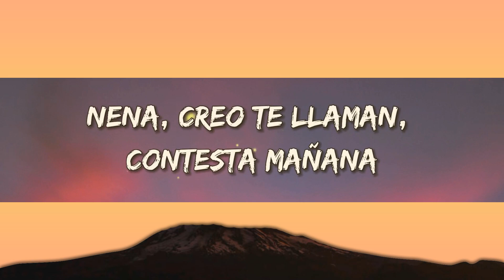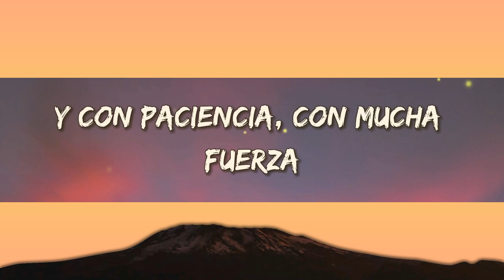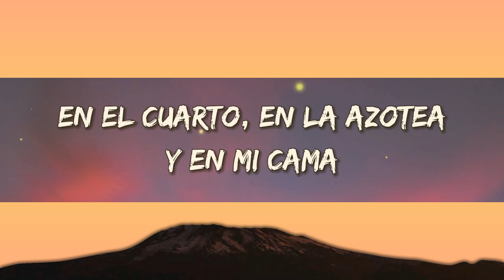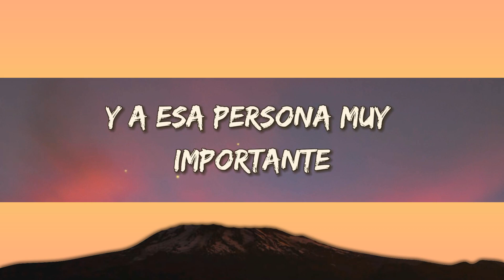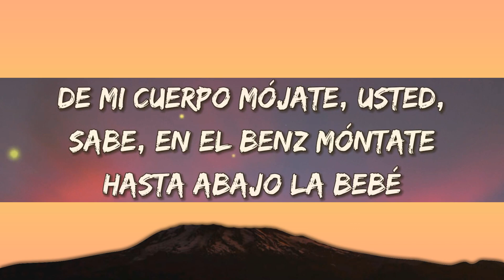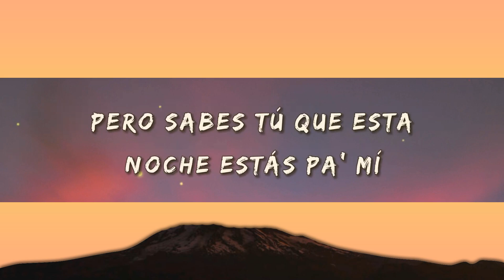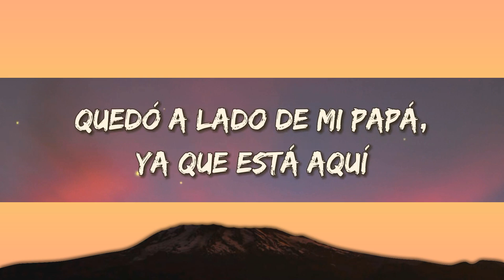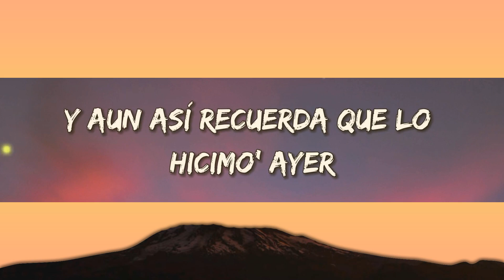Peso Pluma - Bye | Mix Letra 2023 | Letra Lyrics [1 Hour Version]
00:00 Peso Pluma - Bye
03:29 Yng Lvcas & Peso Pluma - La Bebe (Remix)
07:16 Peso Pluma, Jasiel Nuñez - Rosa Pastel

(Letra):
[Verso]
¿Qué será?
Te veo en la noche como de costumbre
Amanecerá

[Coro]
Bye

[Post-Coro]
Ah-ah-ah

[Coro]
Bye

[Post-Coro]
Ah-ah-ah

Bye

Peso Pluma - Bye | Mix Letra 2023 | Letra Lyrics